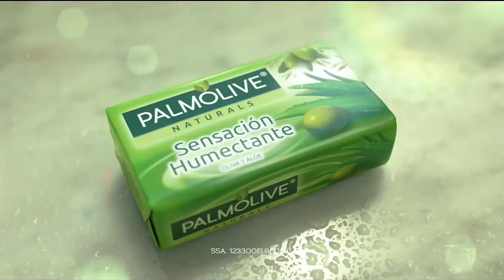PALMOLIVE Sensación Humectante (2019)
Comercial de Palmolive: Palmolive con extracto natural de Aloe y Oliva.
Palmolive Sensación Humectante. Siente tu piel y tu alma cantar.